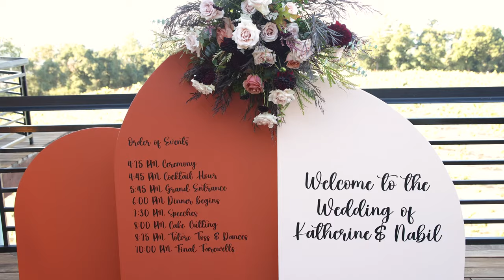The Best Part of My Day is Always When I'm with You | Thomas Fogarty Winery Wedding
Kat & Nabil
September 3, 2023
Woodside, CA

Venue: Thomas Fogarty Winery
Planner: Menage A Trois SJ
Videographer: @lostgenerationpictures
Photographer: Annie Hall
Florist: Nancy Roble
DJ: Big Fun DJ - Paul
Quartet: San Francisco Conservatory of Music
Caterer: Le Papillon
Cake: Blooms by June
Photo Booth: OneSnap
Signage: Yanny's Events
HMUA: Phi Phi Yvonne
Dress: Glamour Closet SF
Transportation: Corinthian Shuttles